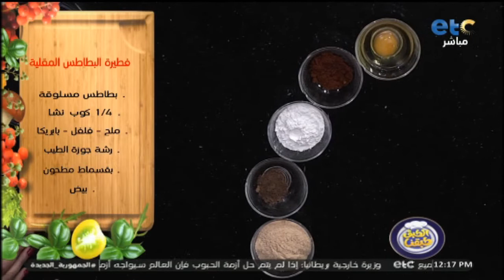طريقة عمل فطيرة البطاطس اللذيذة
الطبق_طبقنا برنامج طبخ لكنه ليس برنامج طبخ عادياً بل هو برنامج فن وثقافة الطبخ فى كل مطابخ العالم، ففى كل حلقة يتم تقديم أشهى وأحلى الأكلات المختلفة والمتميزة .. برنامج يعرض أسهل وألذ وصفات تحضير وعمل الأكلات المصرية و العالمية ..
البرنامج من تقديم الشيف اسماء مسلم